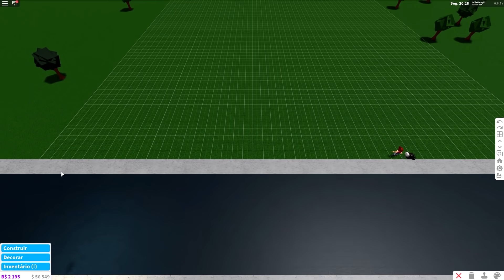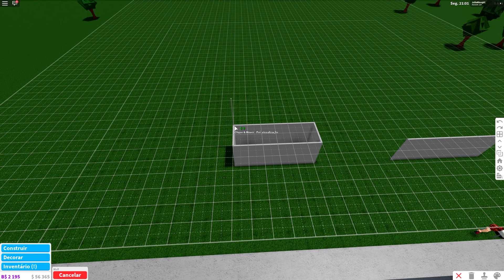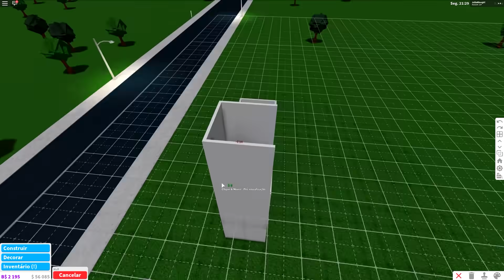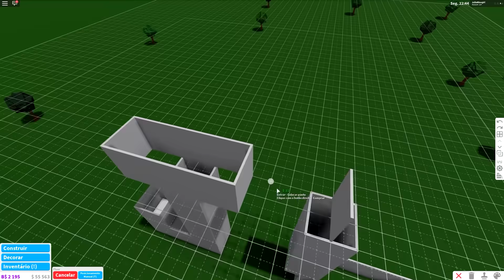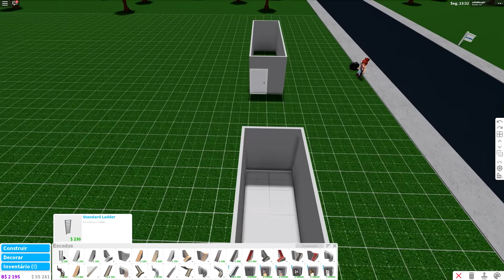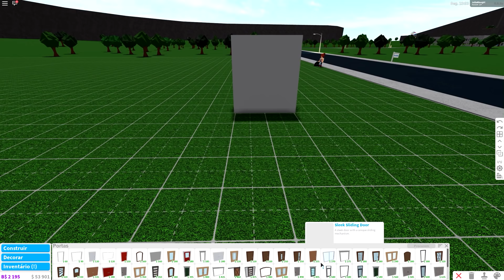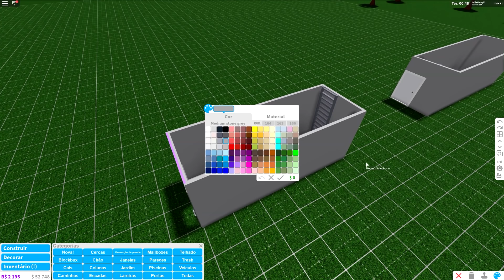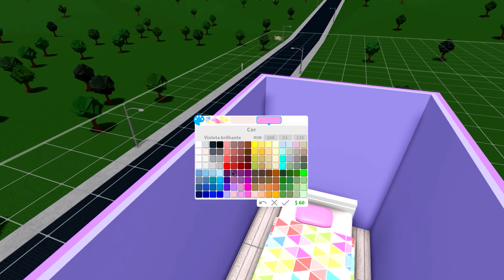Roblox - CASA "J" vs CASA "C" (Bloxburg)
💜 Olá pessoal, eu sou a Julia Minegirl. Sejam bem-vindos ao nosso canal de games. Temos vídeos todos os dias!

💜 Gosta do canal? Então não esqueça de deixar seu LIKELATION. Muito obrigada pelo apoio, isto nos motiva a criar conteúdos legais para você.

⚠️ Aviso! Para evitar seguir perfis fake, acesse pelos links do canal.

Beijokas,
Julia Minegirl